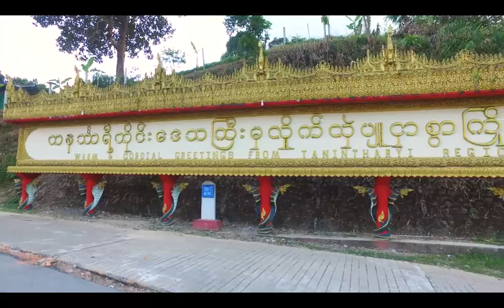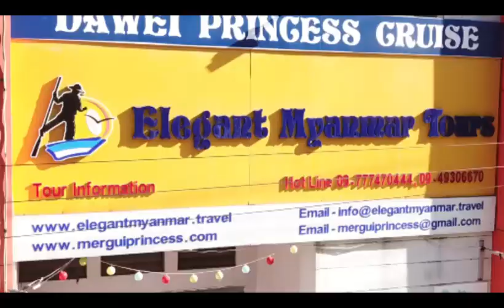Moscos Island Day Tours, Dawei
The Moscos Islands is unspoiled archipelago in front of Dawei, north of Mergui Archipelago.
Dawei Princess Cruise one day boat trip can enjoy a thrilling Scuba diving and Snorkeling adventure.